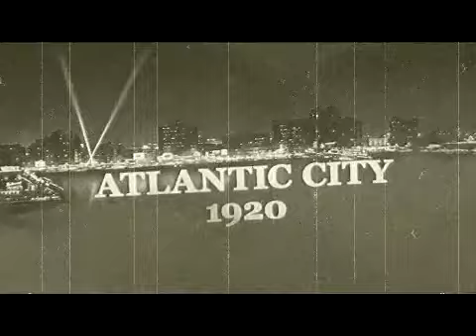Boardwalk Empire S1 Tribute: Extreme Ways-Moby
A music video I made with season one of the HBO TV Series Boardwalk Empire.  It is uploaded on the 7th month anniversary of my channel.  I first heard this song on the bourne identity and more recently a commercial for a pbs documentary about prohibition.  I thought wow this would make a good boardwalk empire music video.  I searched and this was shockingly not done yet.  So I decided to make a video of my own with the song.  The song is Extreme Ways by Moby.  It is violent, so if offended do not watch and I doubt anybody who doesnt like violence would be watching this show anyway.  I made this as a tribute to the show. Enjoy!